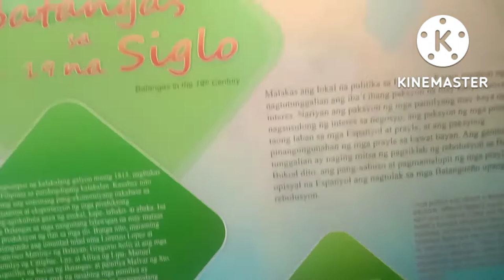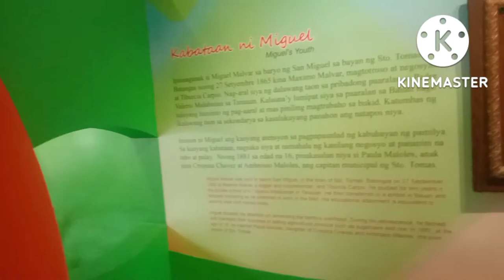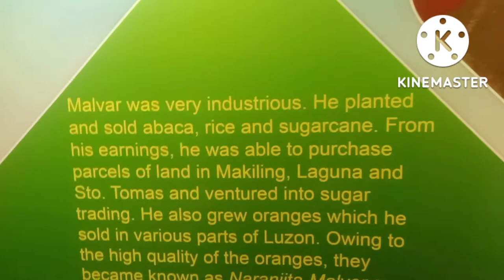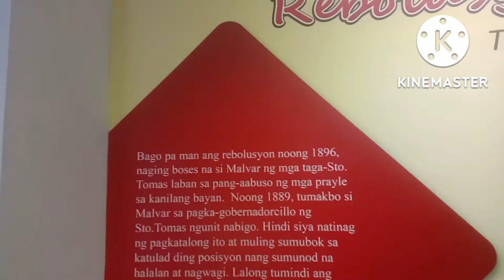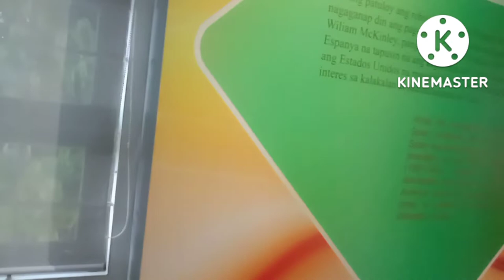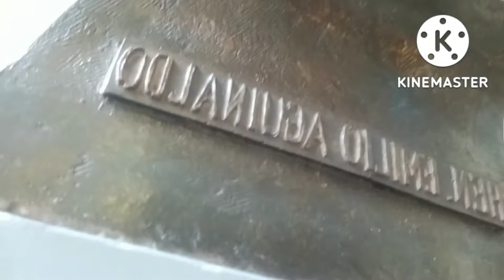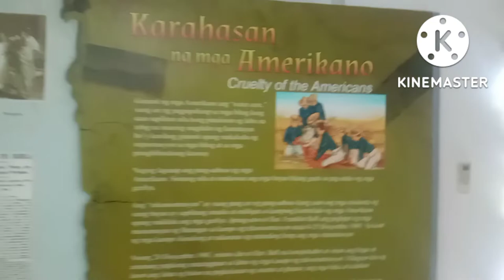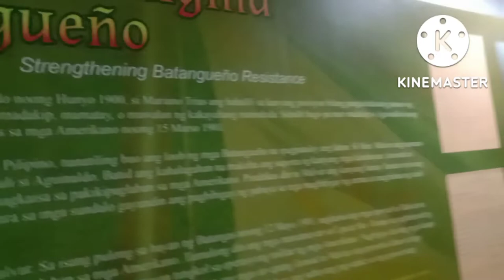Miguel Malvar Museum Tour, Batangas: Of Battles and Surrender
Hi my name is GARDZ,  a  Youtuber/Vlogger who enjoys filming and documenting every ideas that pops in my mind.

I love to cook, travel and tell stories of history, magazine  and issues and Current events.

I'm also fascinated with different people in every walks of life.
Thanks for dropping by and I hope we can be good friends too.

StayHome Save lives
Cook.Eat.Sleep.Pray.REPEAT.

Please follow on my other Social Media accounts